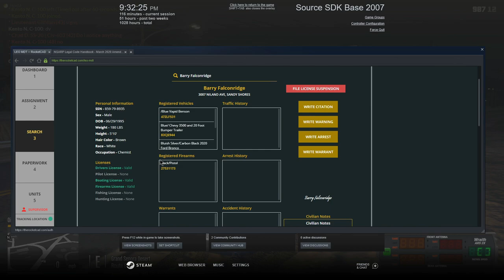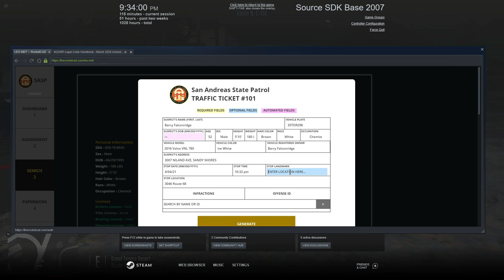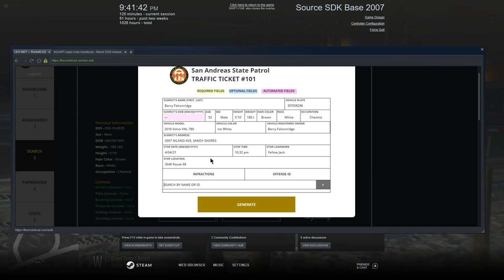Drug Bust || North Georiga Roleplay || GTA V RP || EP. 72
Hey yall Conservancy here,  in this video or North Georgia Roleplay, I pulled over a vehicle that was driving on the shoulder.  Little did I know he was carrying cargo that contained drugs.  This lead to the drug bust that went down at the weed farm ner senora freeway.  My goal is to be one of the first Caribbean Youtubers and Streamers to make it. I cannot do that without your help. Thank you for rocking with me.